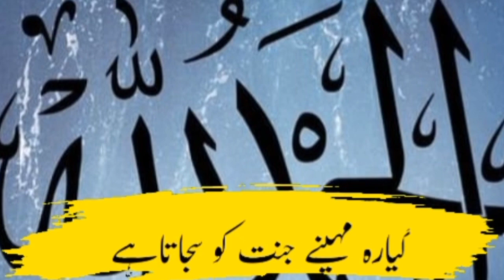Hazrat Muhammad ﷺ Hadees,🤲🕋islamicvideo